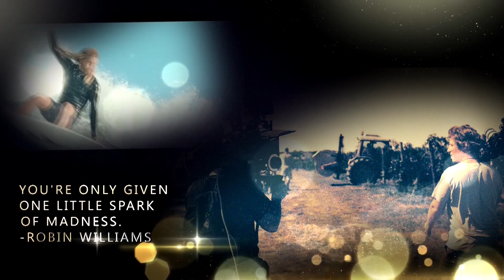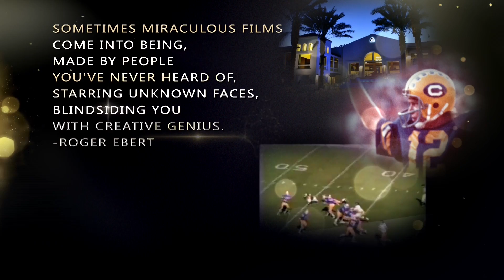2014 La Costa Film Festival Trailer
September 18-21, 2014 - Carlsbad California